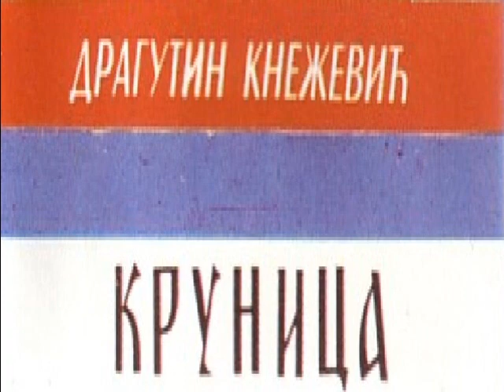Dragutin Knezevic Krunica - Cica Drazo da te nije bilo 03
Ravna Gora Pobediti Mora